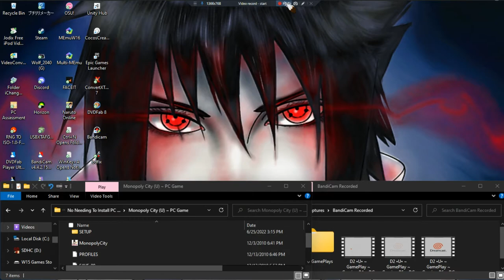Monopoly City •U• ~ GamePlay ~ OP&Gaming ~ PC Game ~ 1080pᴴᴰ ~ 2022 ~ W11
1080pᴴᴰ (With Fabulous & Outstanding 7.1 Audio For All PC Games)